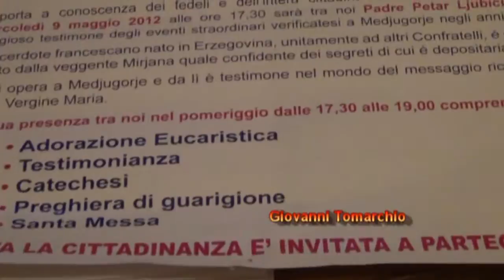PADRE PETAR LJUBICIC A GIOIA TAURO 9 MAGGIO 2012 di Giovanni Tomarchio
DA MEDJUGORJE A GIOIA TAURO PARROCCHIA SAN FRANCESCO DA PAOLA
9-MAGGIO 2012... PADRE  PETAR  LJUBICIC  . DI GIOVANNI TOMARCHIO